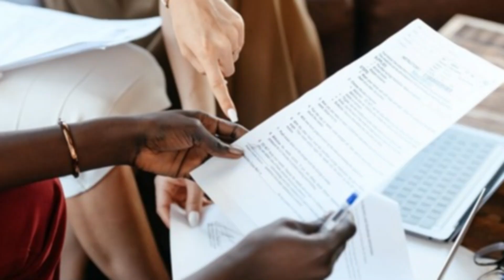பிரான்ஸில் வேலையின்றி அலையும் இலங்கையர்கள்! பிரான்ஸ் வாழ் இலங்கையர் விடுத்துள்ள எச்சரிக்கை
பிரான்ஸில் குடியுரிமை சட்டங்கள் கடுமையாக்கப்பட்டுள்ள நிலையில், சமகாலத்தில் இலங்கையில் இருந்து வருவோரின் எண்ணிக்கையில் அதிகரிப்பு ஏற்பட்டுள்ளதாக சுட்டிக்காட்டப்பட்டுள்ளது.